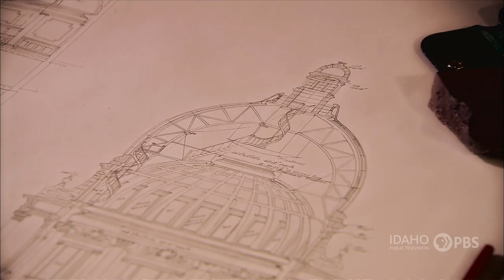Capitol of Light Turns 100: Restoration and Renovation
In 1997, Governor Batt initiated the creation of a second capitol commission to complete extensive renovations of the aging Idaho State Capitol. A team of experts began the enormous job of demolition and restoration starting in 2007, including returning Statuary Hall to its original grandeur.